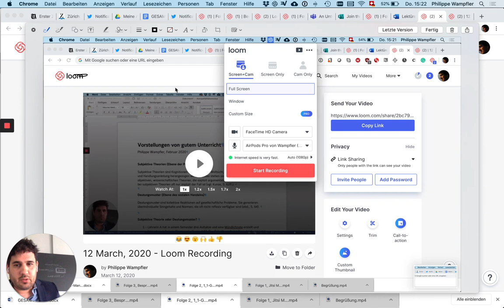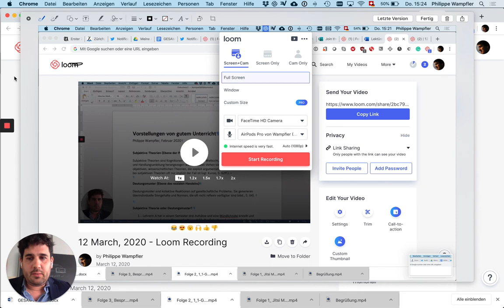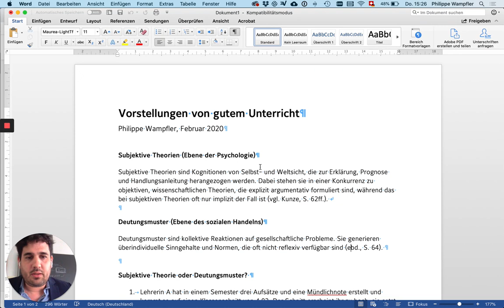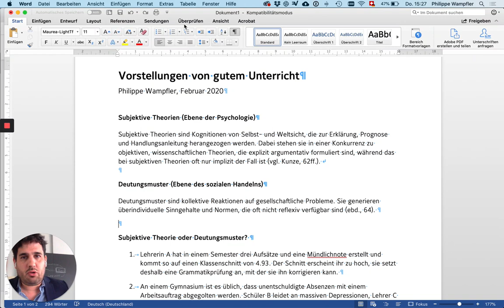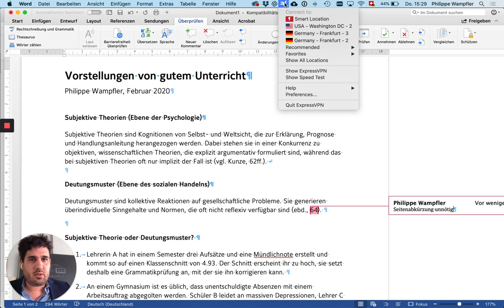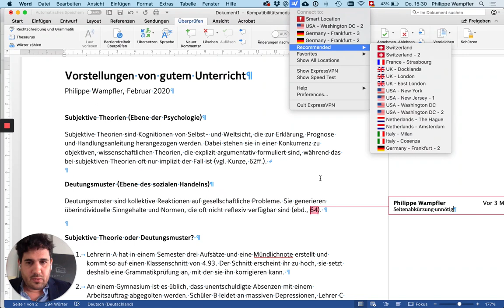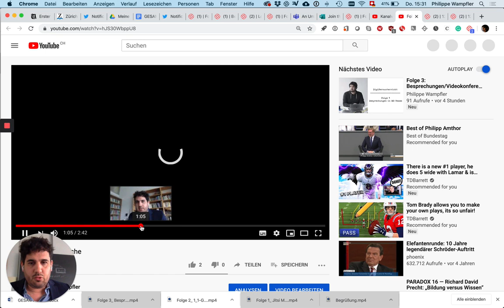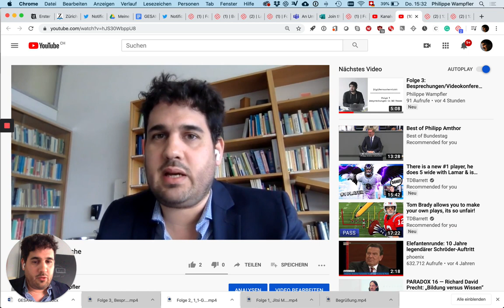Folge 4: Loom – Feedback, Anleitungen und Erklärvideos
loom.com ist zu Beginn kostenfrei, nach einer Versuchsperiode müssen die Premium-Funktionen bezahlt werden.